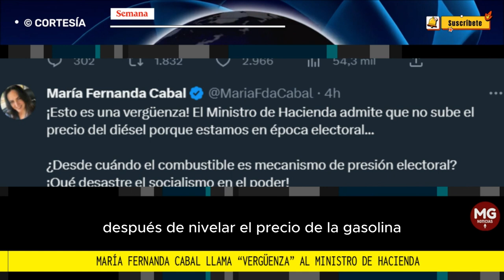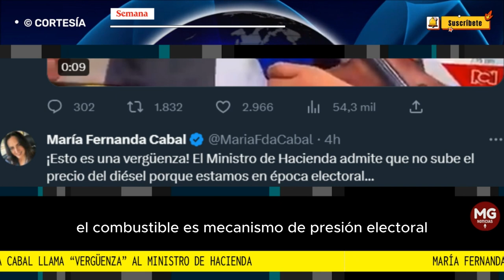"VERGÜENZA" 🔴 LA RESPUESTA DE MARIA FERNANDA CABAL AL MINISTRO DE HACIENDA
María Fernanda Cabal llama “vergüenza” al ministro de Hacienda porque anunció que el Gobierno “no tocará el precio del diésel en plena campaña electoral”
La senadora del Centro Democrático cuestionó que el costo de la gasolina se defina bajo un parámetro político.